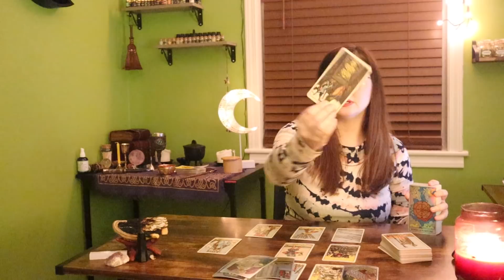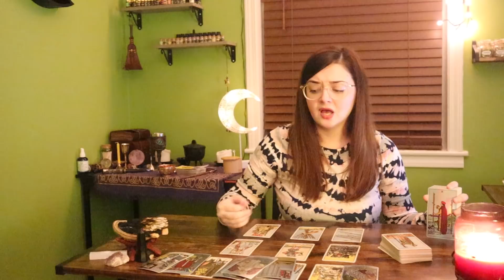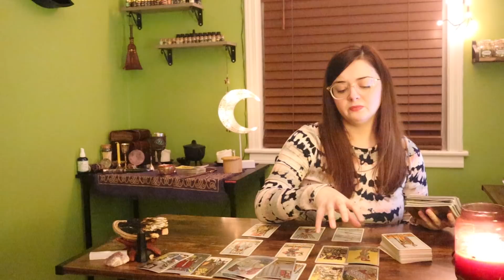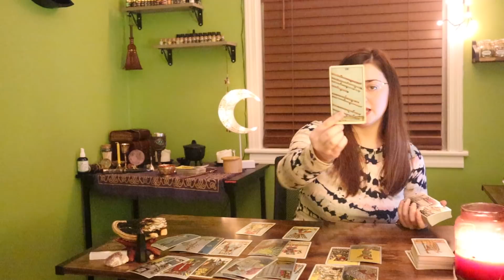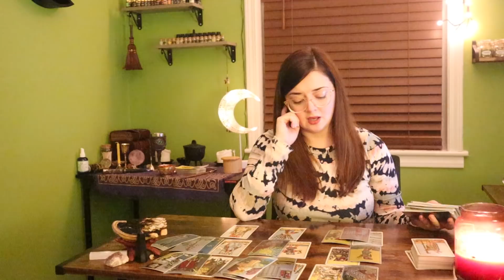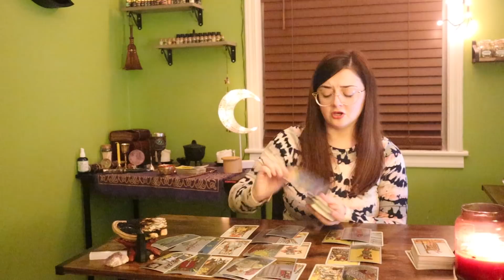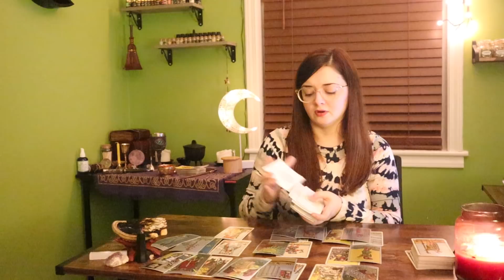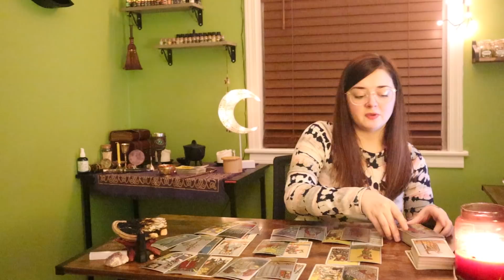ARIES ~ I MUST TELL YOU, THIS SHOCKING MESSAGE WILL SET THE RECORD STRAIGHT | FEBRUARY 8TH - 15TH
⭐️EARLY LAUNCH! TAROT COURSE!⭐️

INCLUDES…
1. INTUITION AND INTENTIONS
2. PREPPING FOR A READING
3. CARD MEANINGS/SYMBOLS/PLANETARY PLACEMENTS - AN EASY METHOD TO LEARNING THE CARDS
4. INTERFERENCES/INTERRUPTIONS
5. CLOSING A READING
6. AFTERCARE

(REVERSALS, SHUFFLING, MYTH BUSTING, REMOVING BLOCKAGES, INTUITION EXERCISES, CALLING IN GOOD SPIRITS, BANISHING UNWANTED SPIRITS, CLEANSING, SEPARATION OF YOUR OWN ENERGY, QUESTIONS THAT ARE DANGEROUS AND/OR SHOULD NEVER BE ASKED TO THE TAROT, HOW TO READ FOR SELF VS OTHERS, AND MORE!)

QUESTIONS YOU MIGHT HAVE ABOUT THE MATERIAL GIVEN WILL ALSO BE ANSWERED! ANYTHING YOU CAN THINK OF!

PRE ORDER PRICE: $55.55
ORDERS PLACED AFTER 2/2/2022: $77.77